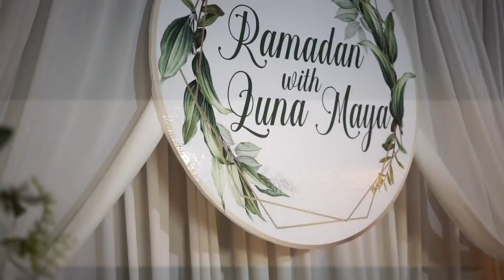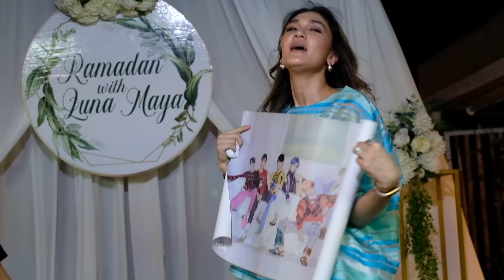SILATURAHMI BERSAMA LUNASEE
HAY GUYS, YUK INTIP ACARA KESERUAN BUKA BERSAMA LUNASEE!!